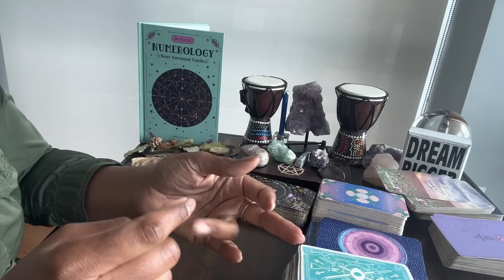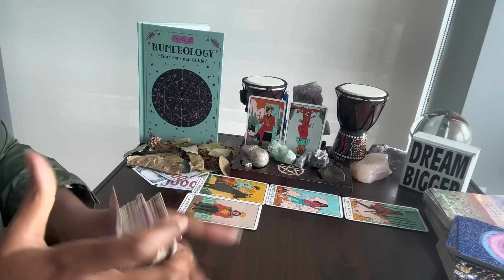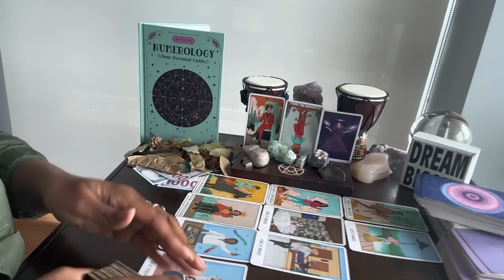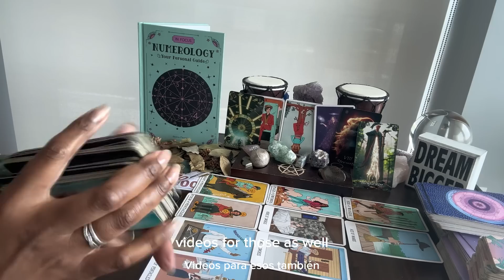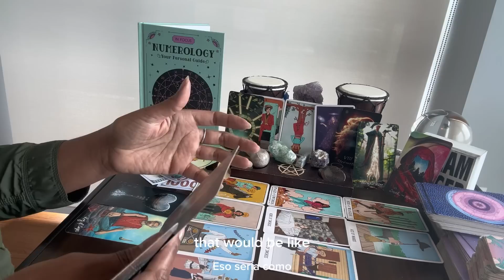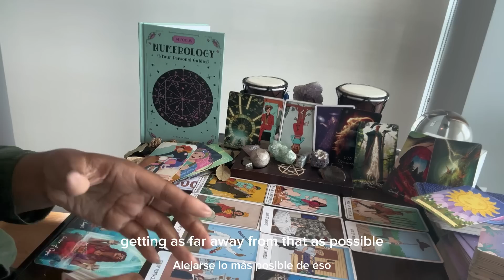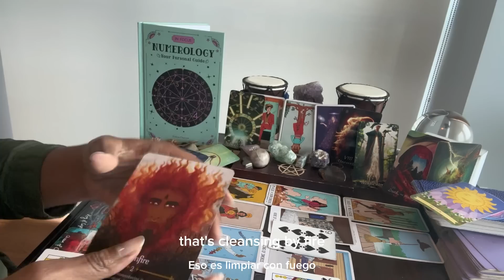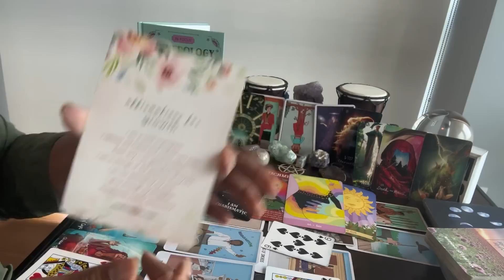Aquarius: Jul5-Aug5 & #17 -Here’s why YOUR UNIVERSE is thriving w/o them in it! Move on, IN LOVE 🥰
⭐️ Table Read:  NUMEROLOGY by Sasha Fenton

⭐️ Table Read:  POWERS OF THE PSALMS